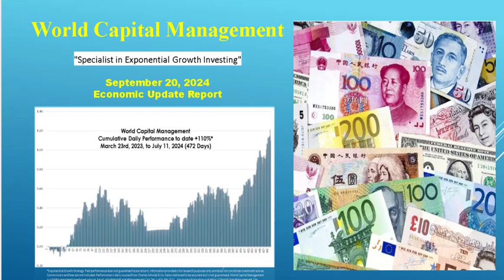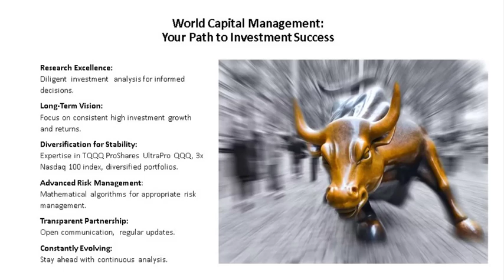World Capital Management Economic and Investment Report for September 20, 2024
World Capital Management's daily economic and investment report September 20, 2024, outlines our dedication to exponential investment returns. Our founder, Peter Walker, has over 40 years of experience with the nation’s leading investment managers. Utilizing a broad-based index encompassing many of the market's top companies, Peter’s strategic approach involves analyzing the trends and cycles of major market indices. We maintain a 12-year record showcasing both historical (back-tested) and current performance. WCM caters exclusively to accredited investors seeking expert portfolio management.